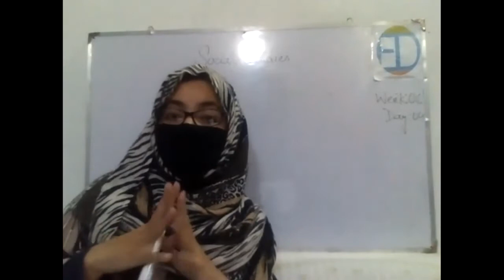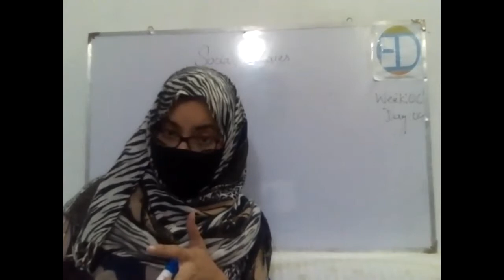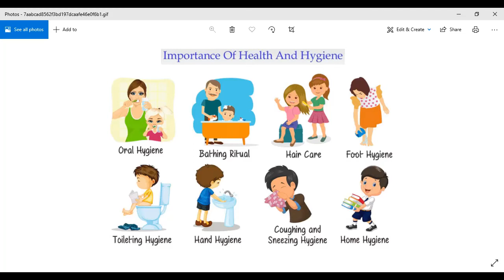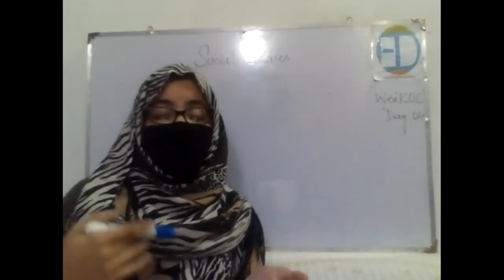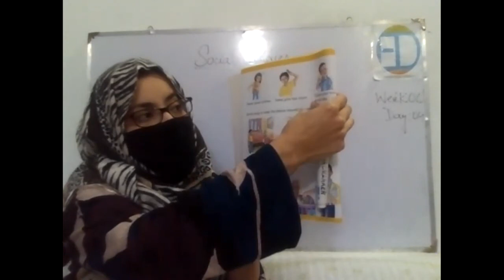Revision of Chapter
Week 6 Day 4 - Grade 1 - Social Studies Lecture - Ed World